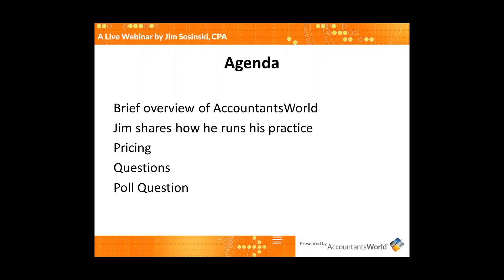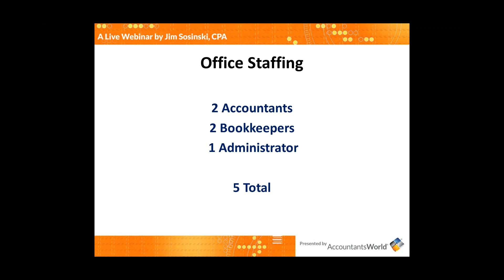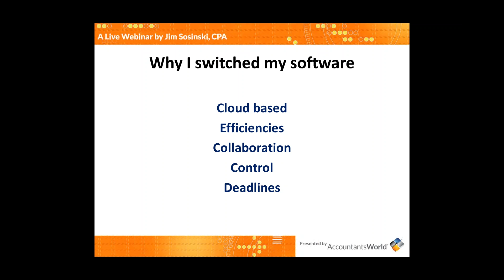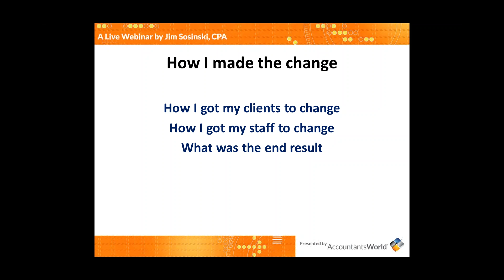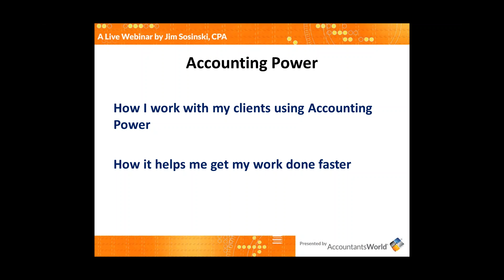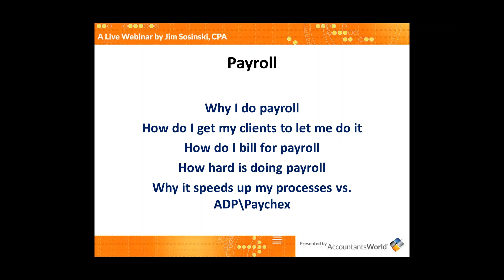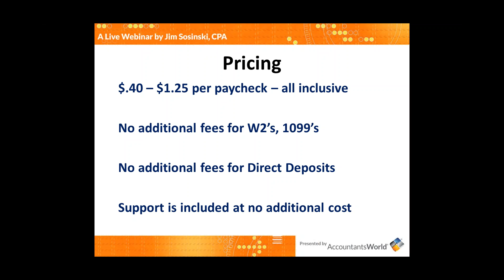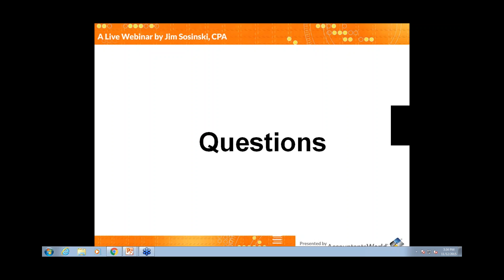Hear from a peer: How I grew my profits 35% in 3 years with no increase in staff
In this exclusive live webinar, Jim will discuss in detail:

• How a truly professional accounting system – Accounting Power – gave him complete control over his engagements to make accounting faster and easier;
• How he automated his entire payroll processing service, so his staff can process payrolls with minimal time and effort;
• How he gets returns and extensions done more quickly than other accountants in his area;
• Why his clients not only accept these changes, but embrace them.

Don't miss this exclusive live webinar, presented by AccountantsWorld.